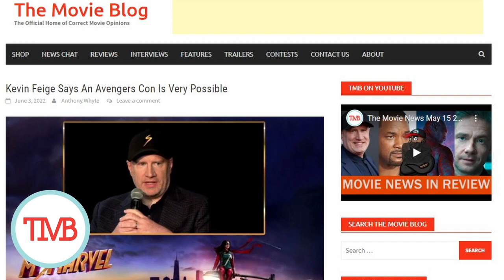Unbelievable!! Kevin Feige Wants A REAL Avengers Convention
Could we see a REAL Avengers Convention from Marvel? There’s a lot of buzz surrounding Disney lately. After dominating headlines with announcements and trailers coming out of Star Wars Celebration from Lucasfilm we’re getting some Marvel news. Kevin Feige is busy promoting the new MsMarvel MCU show that is set to debut on Disney+ on June 8th. Kevin Feige is surprising fans during a virtual press conference by sharing that an “Avengers Con” event (similar to Star Wars Celebration) could be very possible in the future.

▸ Twitter.com/tmb_tweets
▸ Facebook.com/TheMovieBlogOnline
▸ Instagram.com/TheMovieBlogOnline
▸ TikTok.com/TheMovieBlogOnline